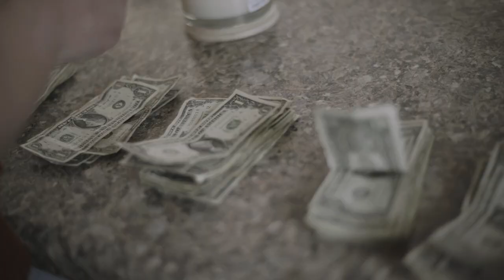BO$$ BABI - TOP NOTCH ( Official Music Video )